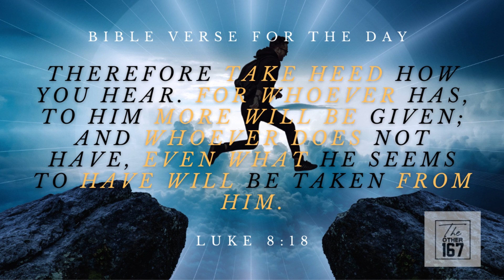Faith | Pearl Gollar | The Other 167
DAY 397
August 20 ,  2021
Friday

Title :- Faith

Luke 8:18
18 Therefore take heed how you hear. For whoever has, to him more will be given; and whoever does not have, even what he seems to have will be taken from him.”

Bible Reading :-
Romans 10:17

👉 What you hear will either bring fear or build faith.
👉 Let us not listen to things that cause us to be fearful.
👉  As you read the Word of God faith will rise up within you.

Let's tune in to Pearl V. Gollar - Hosanna Church, Mumbai, India to learn more about Faith. @emmanuelgollarofficial

Godspeed!!